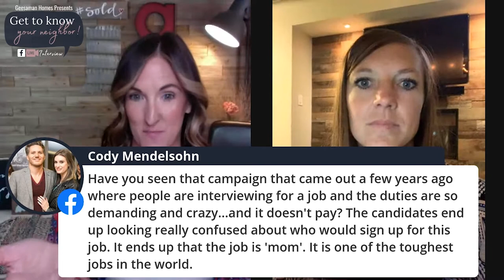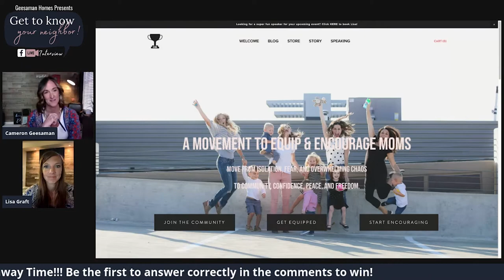Mother of the Year - Lisa Graft chats with Cameron Geesaman on Get to Know Your Neighbor! Ep. 14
Get to Know Your Neighbor! is a twice-weekly Facebook Live show created to help you to get to know local residents and businesses in Fishers, Indiana. Fishers is in our DNA, and as high school graduates and current residents of Fishers, we wanted to take our passion for the local community to showcase all of the amazing people that reside or have businesses in Fishers.

Our guest on today's video is mompreneur and creator of iammotheroftheyear.com Lisa Graft. Lisa is an engaging, relatable speaker who equips and encourages women to move from isolation, fear and overwhelming chaos to community, confidence, peace and freedom. I hope you enjoy our conversation!

Make sure to like our Facebook page for more updates! If you want to catch these interviews live, make sure and join us every Tuesday and Thursday at 7:30 PM EST